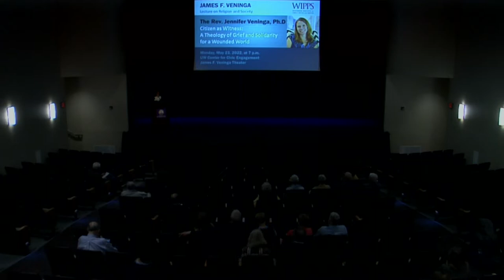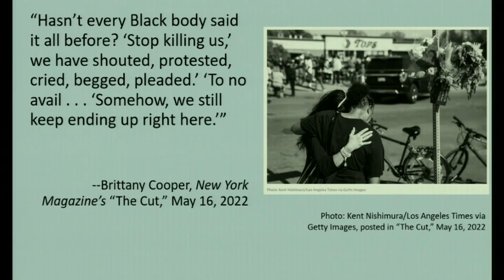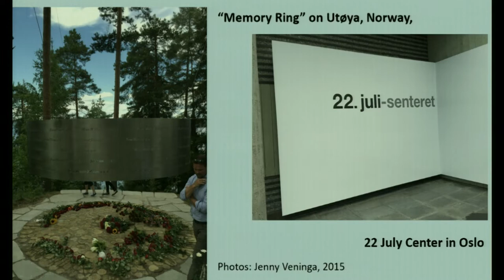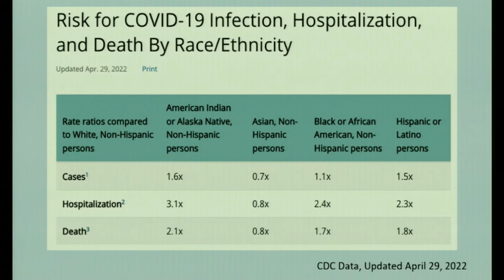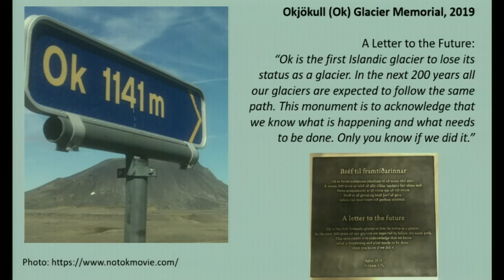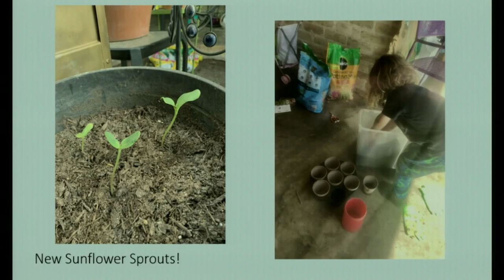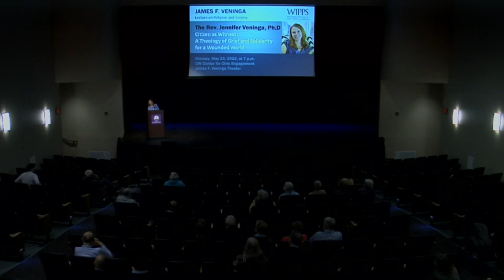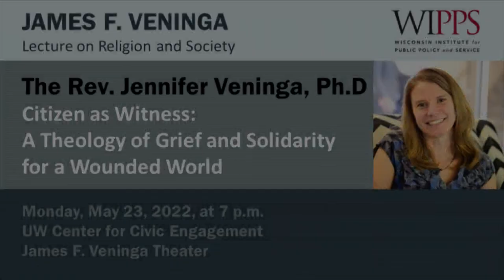10th James F. Veninga Lecture on Religion and Society - 5/23/22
The Rev. Dr. Jennifer (Jenny) Veninga
Citizen as Witness:
A Theology of Grief and Solidarity for a Wounded World

Monday, May 23, 2022  7PM
James F. Veninga Theater
UW Center for Civic Engagement
UW-Stevens Point at Wausau